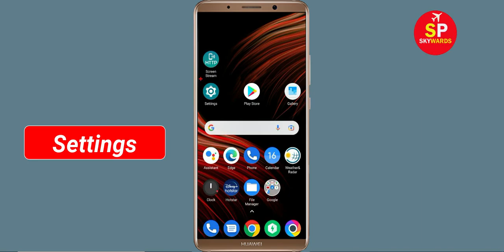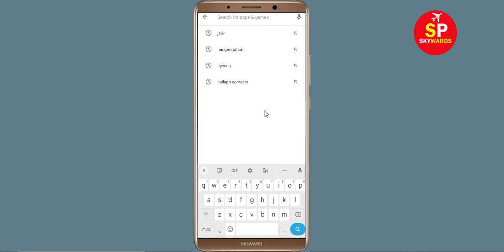How to Fix mystc KSA App Black Screen Error Problem Solve in Android & Ios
Hello Friends, today in this video tutorial i will show you How to Fix / Solve mystc KSA App Black Screen Error Problem in Android & Ios. If you are facing same problem in your android mobile phone then it will help you a lot.

Helping Keys :-
How to reduce lag in mystc KSA in Android Solutions
mystc KSA Not working Problem
mystc KSA App Black Screen Error Problem in Android Mobile
mystc KSA Crashing issue, Black Screen